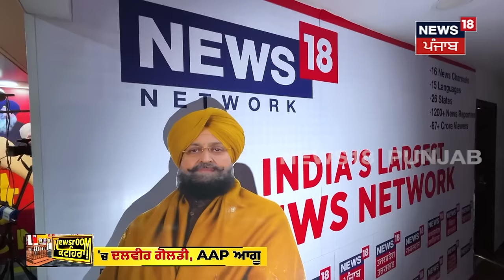Newsroom Kathera 'ਚ Dalvir Goldy, 'ਮੈਂ Congress ਦਾ ਗ਼ੱਦਾਰ ਨਹੀਂ, ਬਾਗ਼ੀ ਹਾਂ' | Elections 2024 | News18